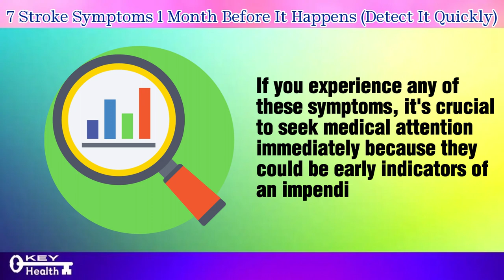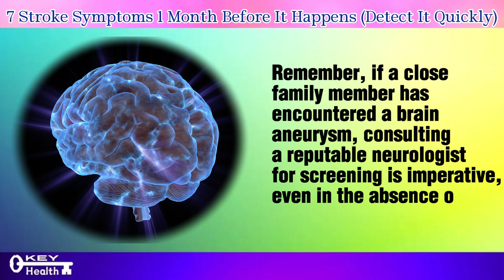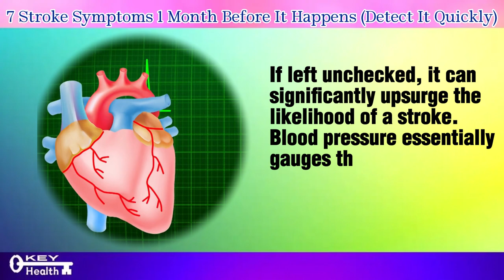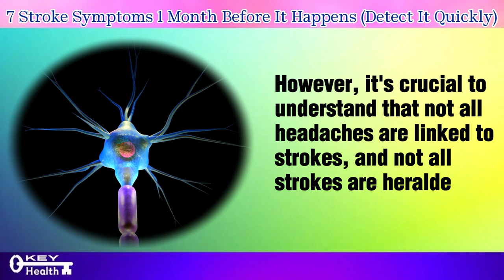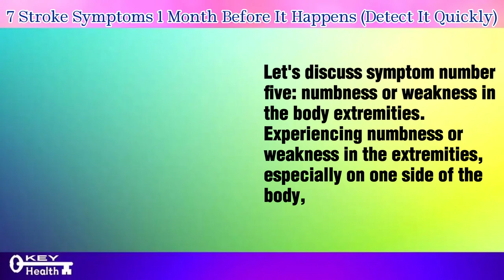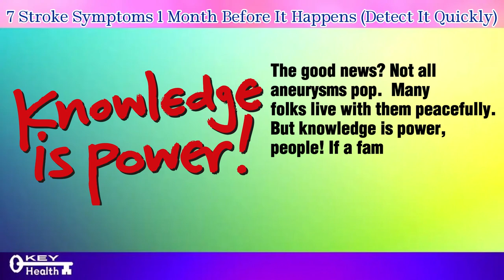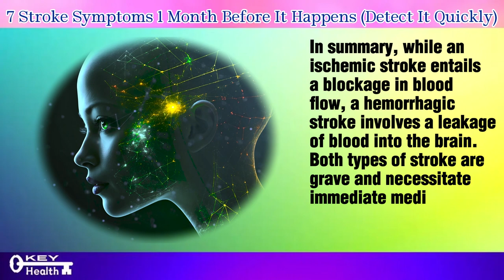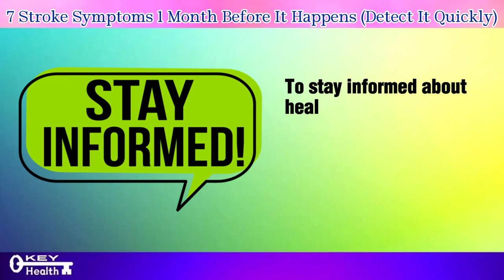7 Hidden Stroke Symptoms (Detect Them 1 Month Early) | Key Health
In this comprehensive, we embark on a crucial subject of stroke symptoms, aiming to arm you with invaluable knowledge to safeguard your health and well-being. Stroke, a severe and potentially life-threatening medical condition, often presents warning signs well before its occurrence, providing a crucial window of opportunity for early detection and intervention.

Throughout this meticulously crafted guide, we delve deep into the realm of stroke awareness, meticulously unraveling the complex tapestry of symptoms that may emerge up to a month before a stroke strikes. By meticulously exploring and dissecting these subtle yet significant precursors, we endeavor to empower you with the essential tools and insights necessary to recognize and respond to these early warning signs effectively.

Join us as we navigate through seven key indicators that could serve as potential red flags for an impending stroke event, ranging from subtle shifts in vision to sudden, unexplained headaches. Through detailed explanations and real-life examples, we shed light on the significance of each symptom, enabling you to better understand and identify them in your own life or that of your loved ones.

Furthermore, we provide actionable tips and strategies for early detection and intervention, emphasizing the importance of seeking medical attention promptly if any of these warning signs arise. By staying informed, vigilant, and proactive, you can take proactive steps to mitigate the risk of stroke and safeguard your health for the long term.

Don't miss out on this invaluable resource that could potentially save lives and improve health outcomes for countless individuals. Tune in, educate yourself, and take charge of your health journey today! Remember, early detection is key to prevention.